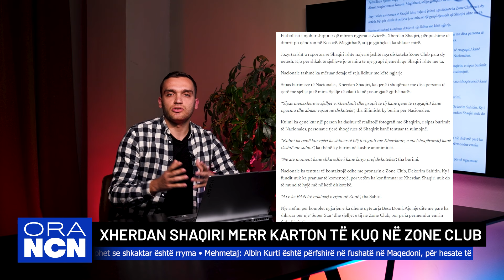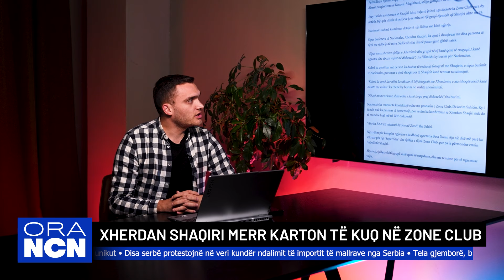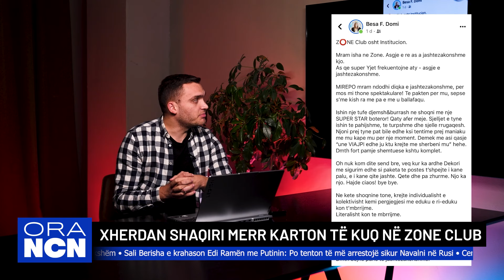Ora Nacionale: Xherdan Shaqiri merr karton të kuq në Zone Club, Bagëti e bujqësi e shëndetësi